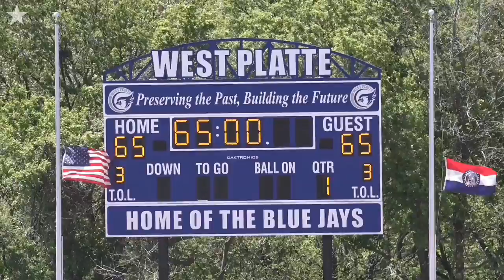Head coach Nathan A. Danneman funeral at West Platte High School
Head coach Nathan A. Danneman's visitation and funeral took place on the football field where he coached at West Platte High School. Video by John Sleezer/The Kansas City Star